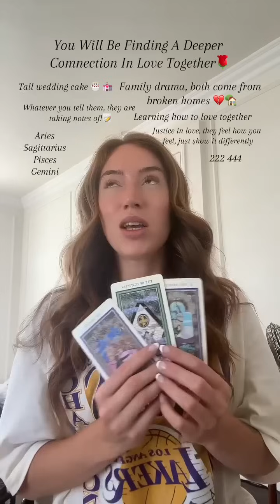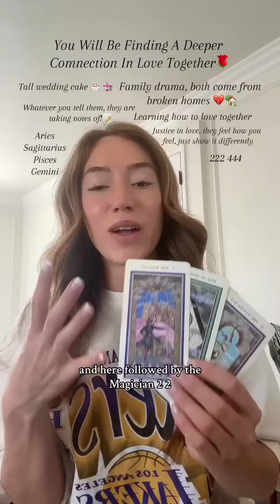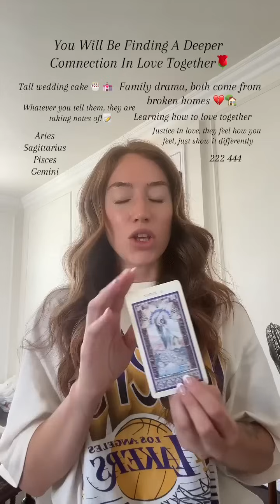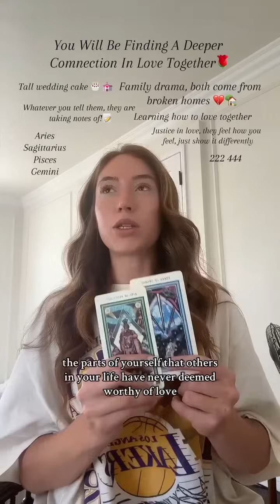You will be finding a deeper connection in love together 🌹… Channeled Angel Message